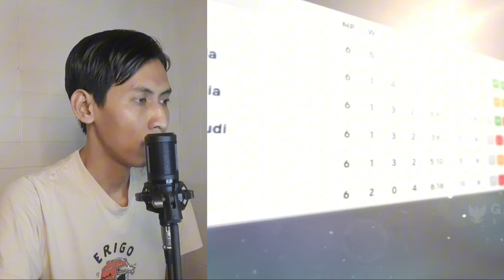KARTU AS TIMNAS DATANG! KABAR NATHAN DI TENGAH TC TIMNAS DI BALI VIETNAM TERUSIR JELANG AFF